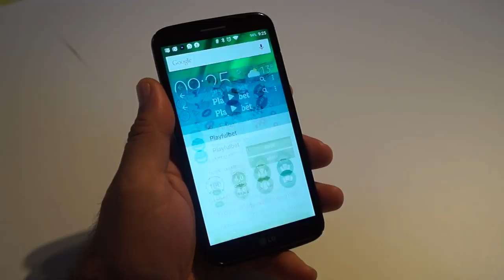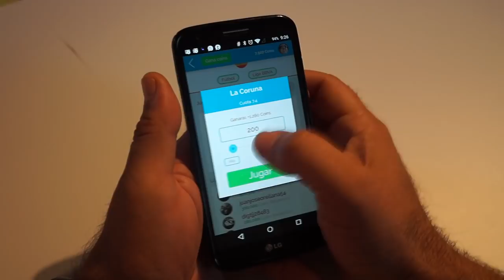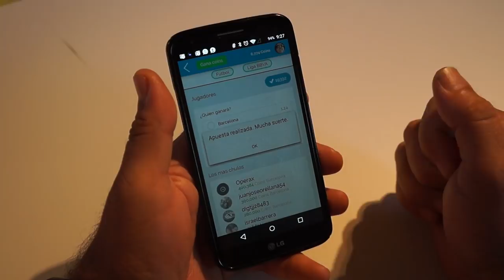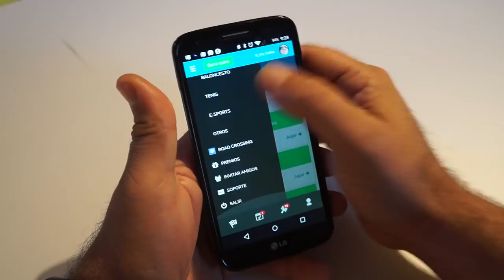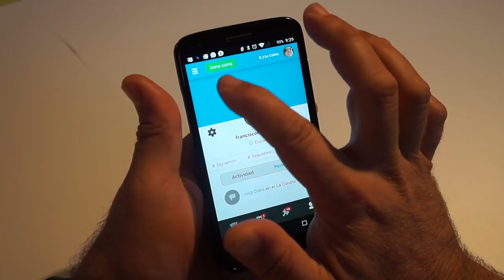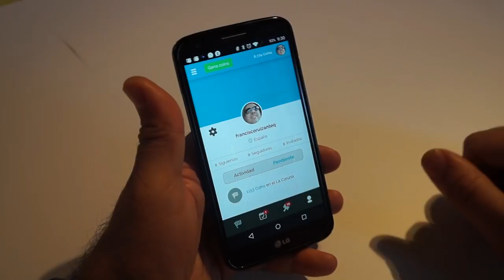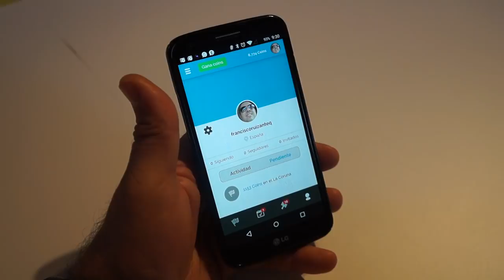Cómo apostar sin dinero en Android para ganar fantásticos regalos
Hoy os recomiendo una sensacional aplicación gratuita para Android que nos va a permitir ganar fantásticos regalos apostando sin dinero en eventos deportivos.